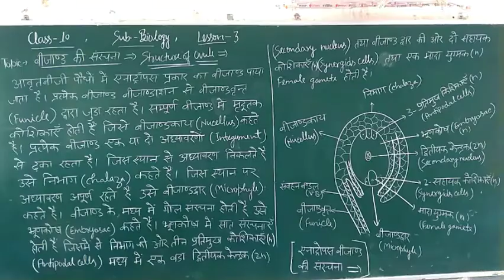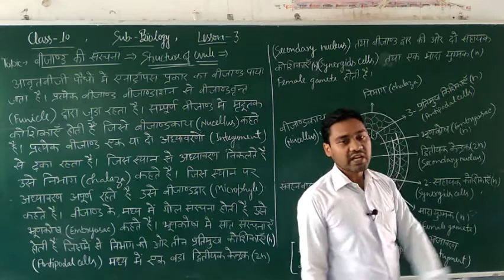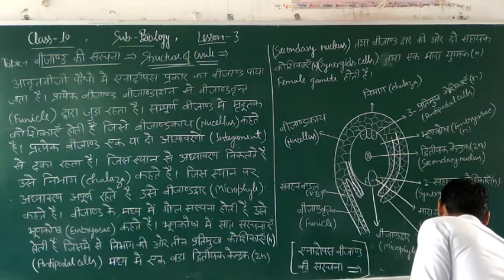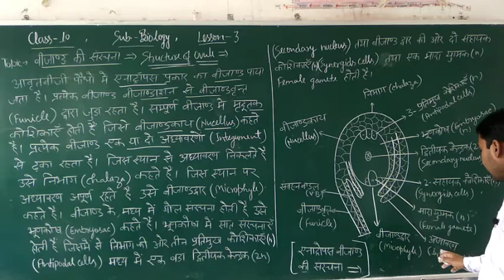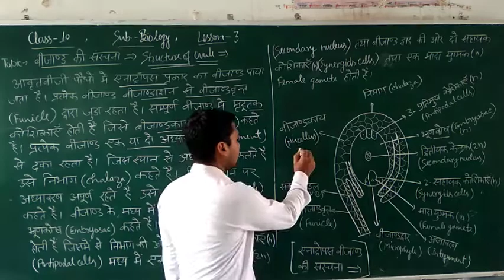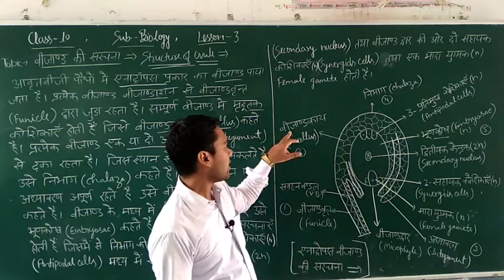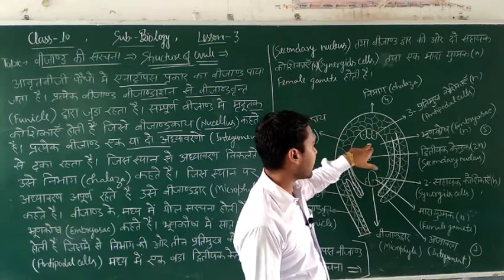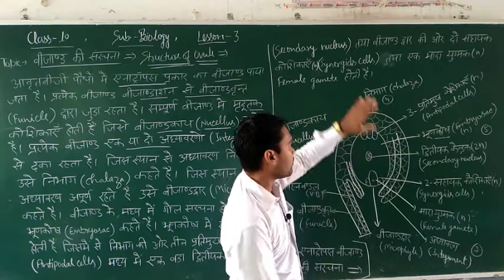structure of ovule in plants class 10 ( बीजाण्ड की संरचना) vedio 69